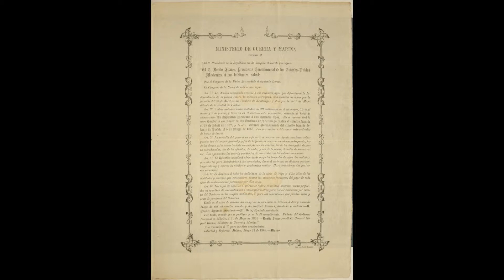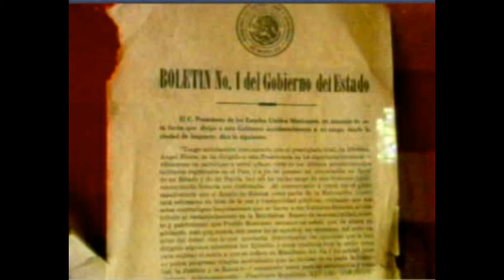Capsula Estado de Morelos 150 Aniversario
EL MEJOR PROGRAMA DE INFORMACIÓN Y ENTRETENIMIENTO EN LA RED.